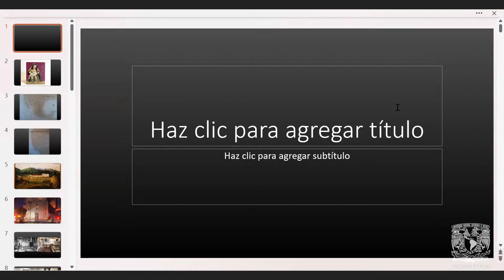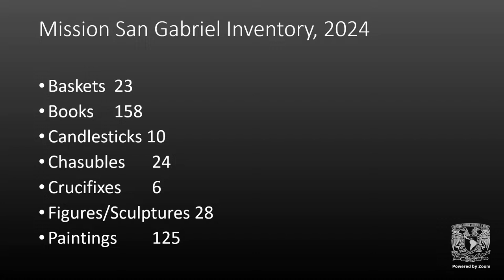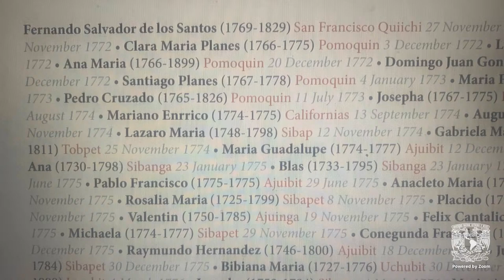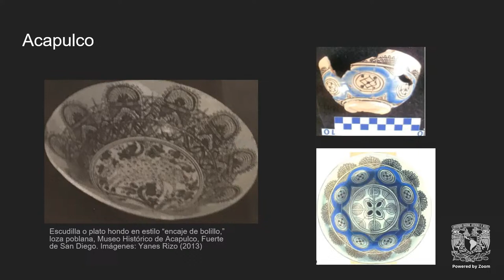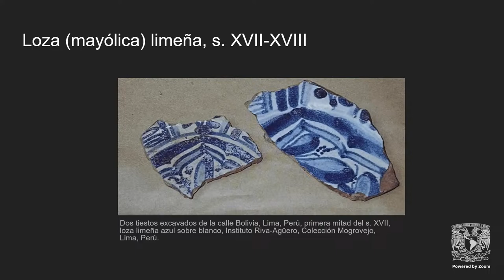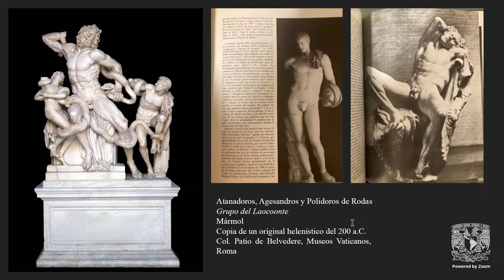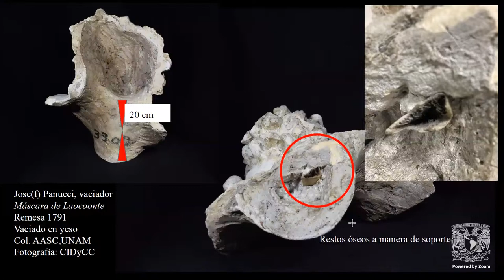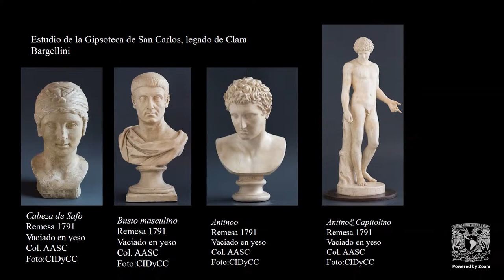Homenaje a Clara Bargellini - Mesa 2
Homenaje a Clara Bargellini
Coloquio lecciones y traducciones del Arte Virreinal en Nueva España.

Mesa 2 | Visiones globales y giros metodológicos
Moderadora: SANDRA ZETINA, Instituto de Investigaciones Estéticas, UNAM

KRISTIN ENRIGHT, University of Colorado Boulder
"A Pacific, Interviceregal History of Loza Poblana"

EDER ARREOLA, Facultad de Artes y Diseño, UNAM
"Nuevos hallazgos de una colección dispersa: los yesos de la Academia de San Carlos"

ERIKA B. GONZÁLEZ, Instituto de Investigaciones Bibliográficas, posdoctorante del CONAHCYT
"De la cultura visual y la cultura escrita novohispana, un estudio de caso"

MARCO CARDINALI, Emmebi Diagnostica Artistica, Roma
"The International X-ray Campaigns by Fogg Art Museum, at the Beginning of Technical Art History. A New Connoisseurship taking the Challenge of Enigmas in Art Critic: Giorgione and the Young Titian"

21 y 22 de marzo de 2024
Transmisión: 21 de marzo de 2024, 16:15 horas
Sede: Museo Nacional de Arte. Tacuba 8, Centro Histórico de la CDMX
Modalidad: Presencial y transmisión por el canal de Youtube @iieunam